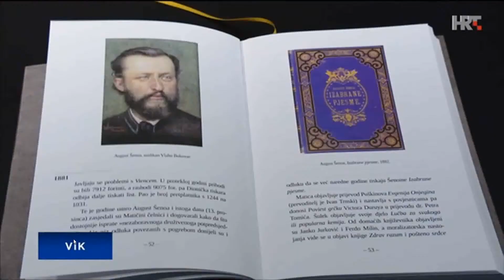Zagrebački komorni orkestar VIK 18 12 2018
Zagrebački komorni orkestar performs at the annual gathering at Matica Hrvatska 18. Dec. 2018